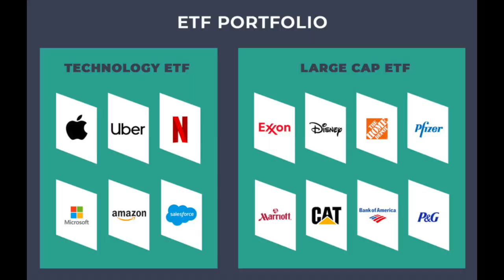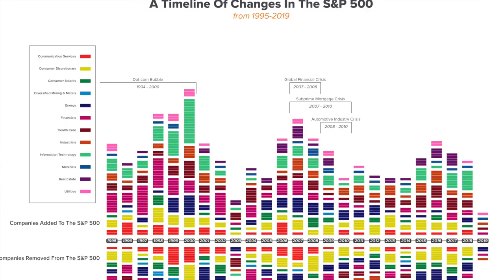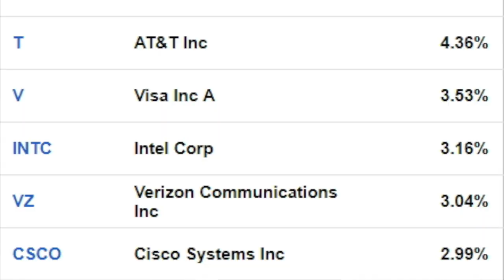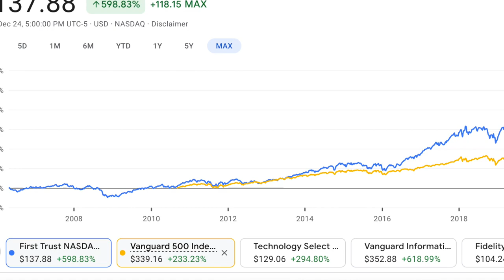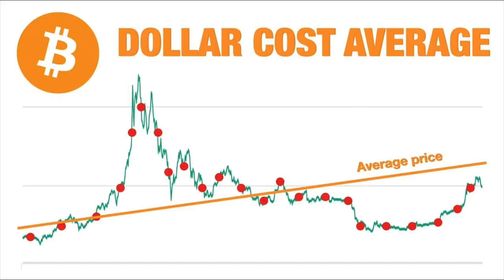BEST Stocks To Buy NOW For Beginners In 2021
These are the BEST STOCKS FOR BEGINNERS IN 2021. These are the best stocks to buy now for beginners in 2021. These 3 stocks are the best stocks to buy for beginners because they are SIMPLE. You don't have to put much thought into investing in VOO, SPYD, or QTEC. These 3 best stocks for beginners are actually ETFs, or Exchange Traded Funds (ETF). These ETFs trade exactly like stocks, but actually encompass many companies. For example the VOO ETF is a S&P 500 ETF that tracks the S&P 500 index. By investing in VOO, you are investing small portions in companies like Apple, Tesla, Coca Cola, IBM, and more! We also go over what dividends are, as one of my picks, SPYD deals with a high dividend portfolio. Rounding it up, we have a tech ETF QTEC which as been performing great! This is a guide about how to start investing in 2021 and how you can invest as a beginner in 2021.

FREE STUFF:
➥ Up To 4 FREE STOCKS WITH Webull (Valued up to $1600 EACH!)